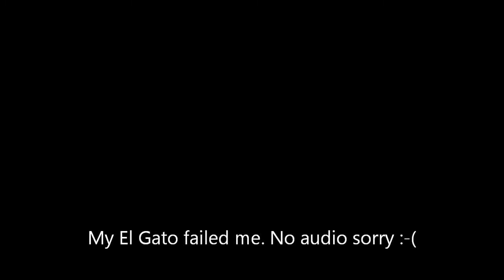NHL 15 HUT Collections Packs #3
Not bad at all.